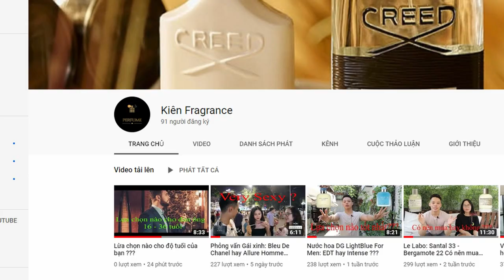Review Roja Dove - Elysium: Có Gì Mà Hot Đến Vậy ?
Đây là video cảm nhận của mình về chai nước hoa Roja Dove - Elysium. Với mình , em nó đã được vào bộ sưu tập nước hoa của mình. Vậy các bạn thì sao  ???

Link cho các bạn tham khảo các sản phẩm nước hoa, nhập Code "KIEN92" để có giảm giá 10% nhé:

Xin chào các bạn đến với kênh của Kiên Trần, tôi có một niềm đam mê lớn với nước hoa.